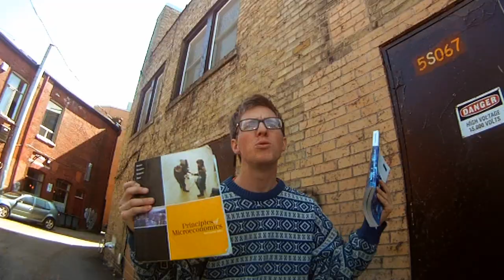We Be Dumpsta Diving - Dumpster Dive Rap [OFFICIAL VIDEO]